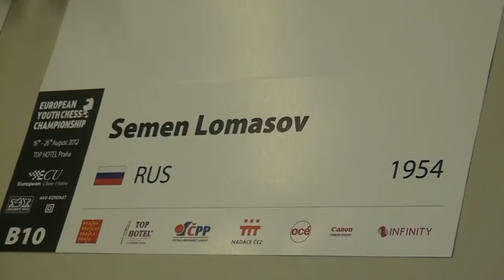B10 1.4. Valentyn Baidetskyi - Semen Lomasov ½ - ½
[Site "Praha"]
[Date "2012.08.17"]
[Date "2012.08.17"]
[Round "1.4"]
[White "Valentyn Baidetskyi"]
[Black "Semen Lomasov"]
[Result "1/2-1/2"]
[ECO "C01"]
[BlackElo "1954"]
[Annotator "Houdini 2.0b for IDeA x64 (5m)"]
[PlyCount "101"]
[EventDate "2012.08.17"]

{C01: French: Exchange Variation} 1. e4 e6 2. d4 d5 3. exd5 exd5 4. h3 Bd6 5.
Nf3 Bf5 6. c4 Nf6 7. Nc3 dxc4 8. Bxc4 O-O 9. O-O h6 10. Re1 Nc6 11. d5 {last
book move} Nb4 (11... Na5 $5 {should not be overlooked} 12. Bf1 a6 $11) 12. Nd4
$16 Bg6 13. a3 Na6 14. Bxa6 bxa6 15. Nc6 Qd7 16. Be3 Rfe8 17. Qa4 (17. Rc1 Rac8
$14) 17... Be4 (17... Bd3 $5 $11 {must be considered}) 18. Rad1 Qf5 19. Nxe4
Rxe4 20. Qxa6 Nxd5 $4 {causes even greater problems} (20... Nh5 $142 $16) 21.
Qb7 $18 Nb6 22. Bxb6 Rae8 23. Be3 Qc5 24. Nd4 (24. Rd5 $142 $1 {and White can
already relax} Qc4 $18) 24... Rxd4 25. Bxd4 (25. Rxd4 $6 Qxd4 26. Qb5 Re7 $11)
25... Rxe1+ 26. Rxe1 Qxd4 27. Qc8+ Bf8 28. Qb8 Qd2 29. Rf1 (29. Re3 Qc1+ 30.
Kh2 Qd2 $18) 29... c5 (29... a6 30. Qb3 $18) 30. a4 a5 31. b3 g6 32. Qe8 Qb4 $2
(32... Qd5 33. Qb5 $18) 33. Qb5 (33. Rd1 $142 $5 {makes it even easier for
White} Qa3 34. g3 Kg7 $18) 33... Qc3 (33... Qd2 34. Qc4 $18) 34. Qc4 (34. Rd1 {
and White can already relax} Kg7 $18) 34... Qd2 35. Rc1 h5 36. Qc3 Qd8 37. Qc2
Qb6 38. Qd3 Qb4 39. Qc4 Qd2 40. Qc3 {Twofold repetition} Qd8 41. Qf3 Qb6 42.
Rc4 Qe6 (42... Bg7 43. Qa8+ Bf8 44. Rc3 $18) 43. Qc3 (43. Re4 {might be the
shorter path} Qd7 44. Qc3 Qd1+ 45. Re1 Qd8 $18) 43... Qb6 44. Rf4 (44. Qe3 Qd6
$18) 44... Qd8 (44... Bg7 45. Qe3 Bf6 46. Qf3 $18) 45. Qf3 Qe7 46. Re4 Qd7 47.
Qe2 Qb7 (47... Bd6 48. Qe1 Bc7 49. g3 $18) 48. Qc2 (48. Re8 $5 {seems even
better} Qc7 $18) 48... Qd7 49. Rc4 (49. Qc3 {keeps an even firmer grip} Qd1+
50. Re1 Qd8 $18) 49... Qd6 50. Re4 Qd8 $4 (50... Qd7 51. Qc3 Qd1+ 52. Re1 Qd8
$18) 51. Rc4 1/2-1/2